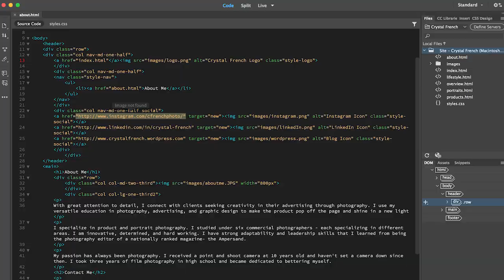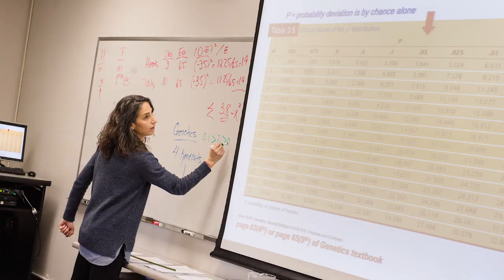Webster University | How We Value Learning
At last spring's convocation, President Beth Stroble discussed the commitment to learning in our mission and values.

President Stroble and Provost Julian Schuster invited the Webster University community to consider not just the students' learning, but our own individual learning.

In this video, faculty, staff, and students talk a little about what they've been learning within the past year to grow professionally and personally. Each community member shares their thoughts on why learning is important.